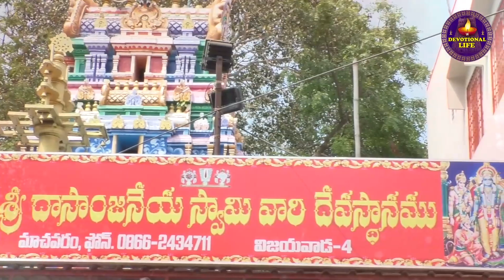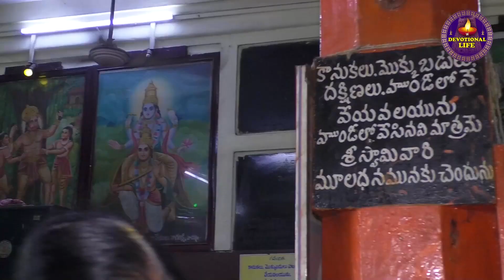ఆంజనేయస్వామికి 108 ప్రదక్షిణలుచేస్తే | Ee AnjaneyaSwamyki 108 Pradakshinalu Cheste | Devotional Life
Watch►ఆంజనేయస్వామికి 108 ప్రదక్షిణలుచేస్తే | Ee AnjaneyaSwamyki 108 Pradakshinalu Cheste | Devotional Life